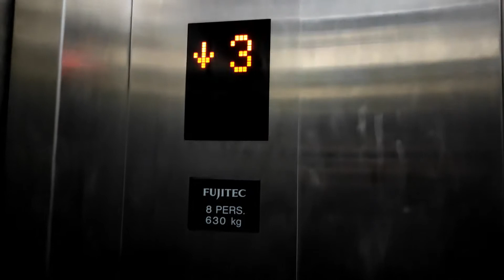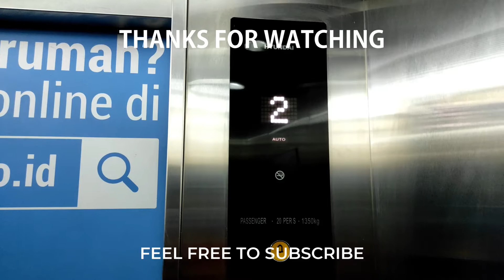Fujitec Traction Elevator - Skipjack, Bulungan Rd. 20, Blok M, Jakarta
Just standard Fujitec elevator. The building itself has already finished since 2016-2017, but the tenants occupied recently in 2020.

Camera: Redmi Note 9 Pro
Capacity: 630kg / 8 persons
Floors served: 1, 2, 3 (3 floors)
Model / Fixtures: REXIA / CP-D1
Year Installed: 2016/2017
History: Original